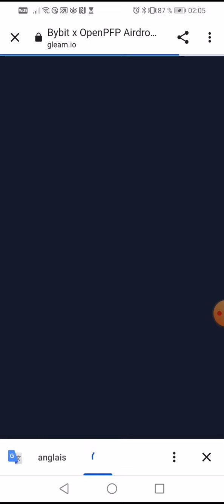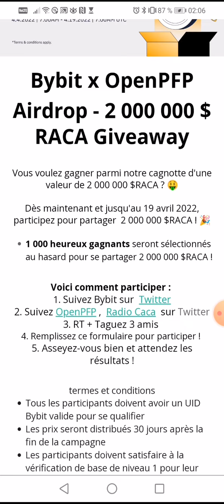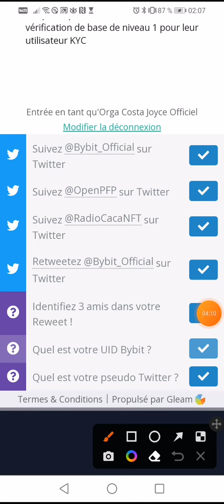Bybit x OpenPFP Airdrop - 2 000 000 $ RACA Giveaway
Pour ACHETER CETTE CRYPTOMONNAIE QUI EST QUI DE 0,1$ À 71000$ EN QUELQUES HEURES 💲💲💲💲✅✅✅📣

POUR ACHETER MOINS CHERE BABYDOGE VOICI LA PLATEFORME  GETE.IO

🔔 Merci 😊

 👇▬▬▬▬▬▬▬ ➡️ME SUIVRE ▬▬▬▬▬▬▬ 🎯
🔔 Merci 😊

✅USDT --TRC20:👉👉THDkZfN3faVNSS2cPCCEkwWvAQFMnWg2du
✅BTC:👉👉 18oFxu97krTB77NDnLtccaHHhnyc6cAxcA
✅ETH:👉👉 0x4F890CF9CB90843681aB204f73155c83d90036c7
✅BNB:👉👉 bnb12kygzll7vsdgaa2kahmvtk5nvr2754m56t9ygr
✅TRX:👉👉 THDkZfN3faVNSS2cPCCEkwWvAQFMnWg2du
✅SOL:👉👉 HPwWUSyHwBLc8DRTBFJ6K4PdGM3N5kXjK8E1nXmPfe4J
✅ETH:👉👉 0x4F890CF9CB90843681aB204f73155c83d90036c7
✅BSC:👉👉 0xaC65d84479d5aB3Df98dB63E370CC12b99F9A6ee

🔔 Merci 😊